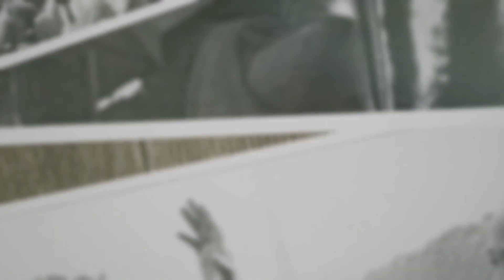From Riches to Ruins: The Astonishing Journey of Susannah, Alabama.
Welcome to another episode on "Black History Beyond the Textbooks". Today, we're diving deep into the waters of Lake Martin, Alabama, to uncover the story of Susannah, a prosperous black town that now lies beneath the lake's surface. Founded in the 1800s, Susannah was a beacon of African American success with its own railroad, school, and thriving businesses. But in the 1920s, it was submerged underwater due to the construction of a dam. Join us as we explore the rise and destruction of Susannah and shed light on this significant chapter of black history that remains largely untold.